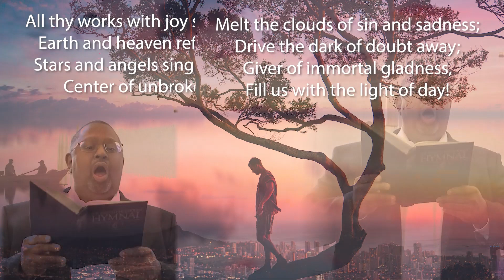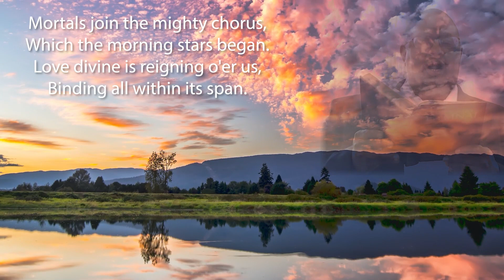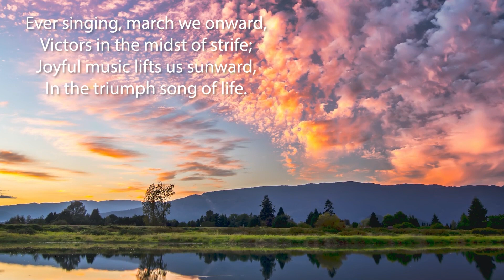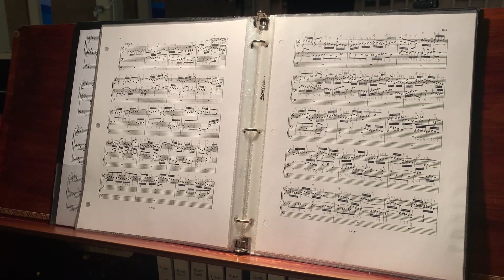Listening to stories